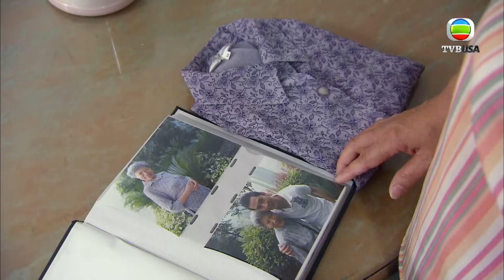車房遇意外，急救仲有冇用？｜On Call 36小時｜馬國明｜楊怡｜楊茜堯｜羅仲謙｜黃智雯｜袁偉豪｜TVB港劇精華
On Call 36小時 | 楊沛聰（羅子溢飾），美雪（黃智雯飾）等剛從醫校畢業的新生，正式開始實習醫生真槍實彈的工作。每個被分在神經外科的實習醫生，都不禁對科室裡的張一健（馬國明飾）醫生又敬又畏，因其做事格外認真、一絲不苟的個性被醫院上下稱呼為“一件頭”。他為了能實現雙腳癱瘓的弟弟一康（魏焌皓飾）去美國留學的心願，一直拼命工作努力存錢，對個人感情的事避而不談。直到范子妤（楊茜堯飾）的出現，她不僅是一健導師的女兒，而且從小對醫學充滿熱誠，對一健從仰慕之情轉為愛慕之情。對於一健的迴避，她反而採取主動，甚至在一康意外不幸離世之後，給傷心欲絕的一健安慰和鼓勵，令其重拾醫生的信念。正當一切好轉之際，子妤被檢查出脊髓內腫瘤中的星型細胞瘤，一健恍然大悟內心的情感…